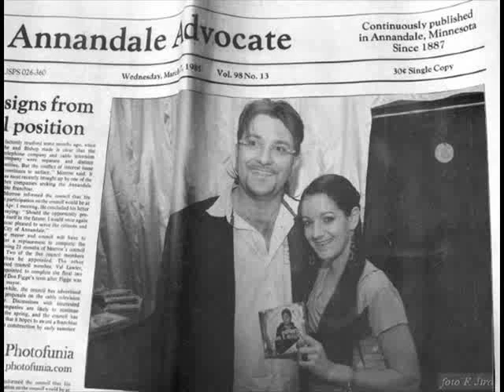Andrea Andrei e Iva Hajnová - tornero.wmv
Autore Luigi - Photographet Martin